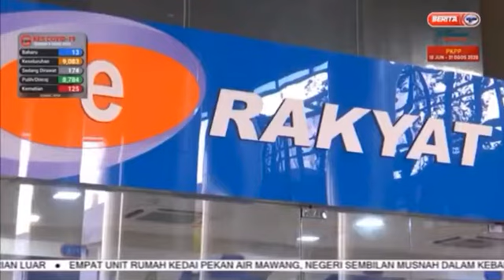NEWS | BANK RAKYAT OFFERING 3 MONTHS OF EXTENSIONS LOAN MORATORIUM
Ihsan Berita RTM